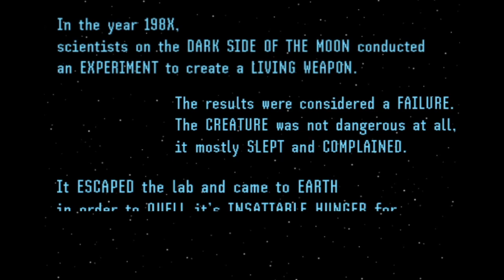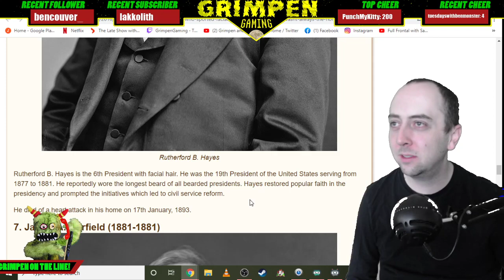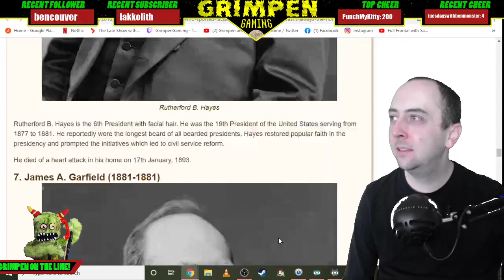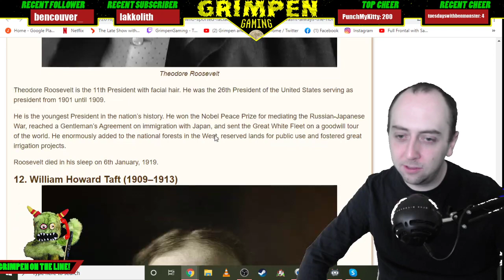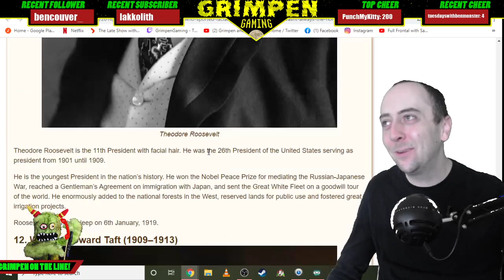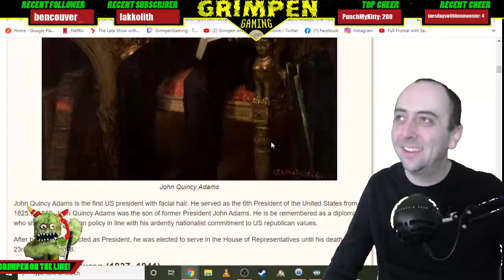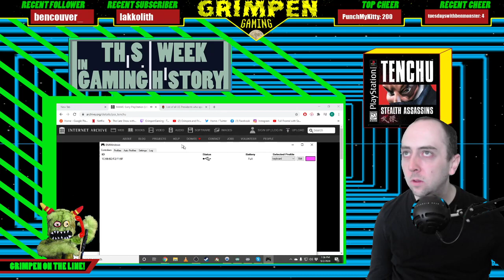Antsy Pants and His Quarantine Jam - E72 - Presidential facial hair + Metroid: Other M and Tenchu!